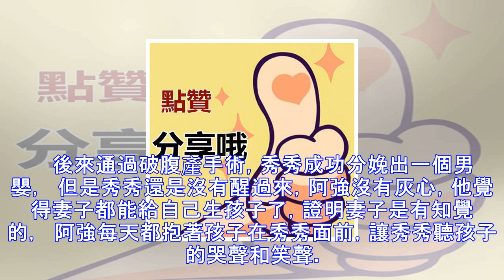剛進門老公就逼我洗澡，我媽反而指著臥室，沖進去後，我立刻報了警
我叫陳雨豔，今年28歲了。我跟老公是大學同學，而且是同一個地方的，上學的時候就已經在一起了，畢業以後我們也在同去了同一家公司實習，他做了銷售，我幹了會計。在一起工作兩年之後，我們邁入了婚姻的殿堂。我們婚後的生活並沒有什麼與眾不同，老公有時候會製造一些小的驚喜，但總體來講算是平平淡淡。老公家裡是農村的條件不太好，而我家是市裡的條件還算可以，所以結婚的時候我們在市裡買了房，不過他們家只是付了一個首付。我倒是無所謂，只要兩個人可以幸福的生活，錢多錢少也無所謂。但是唯一讓我有戲反感的是，婆婆這個人特別迷信，可能農村人都有這個毛病，但是我也不反駁，她說她的，我幹我的，大部分時候就裝作沒聽見。結婚兩年後，...
源: pixpo